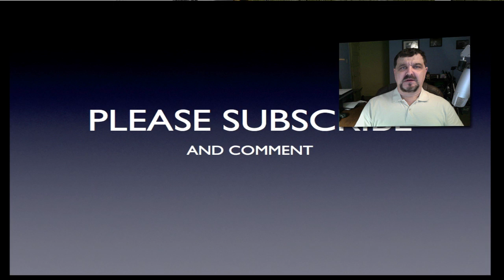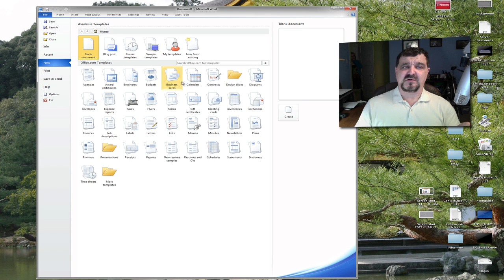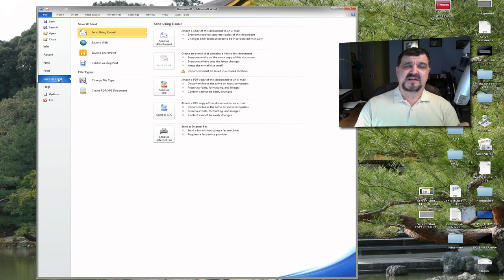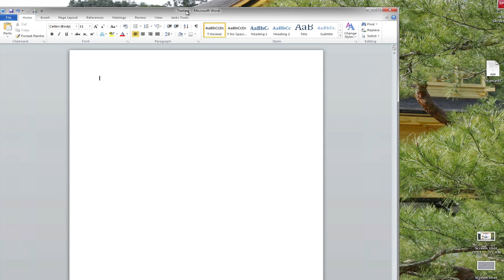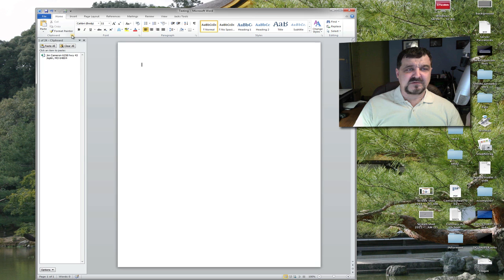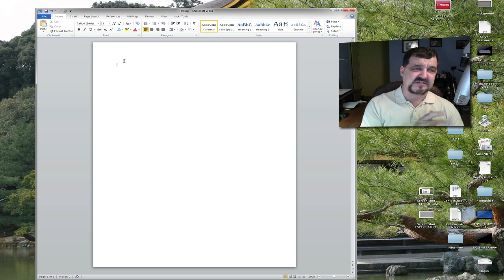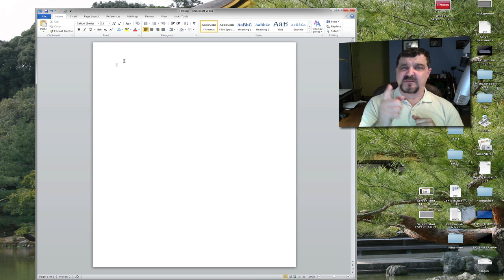Microsoft Office 2010 Menu Layouts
In this video we are looking at the menu layouts of the new Office 2010. This will help you to better understand the new structure.